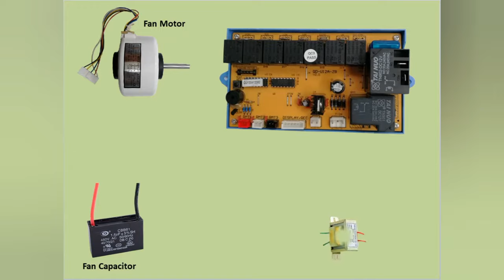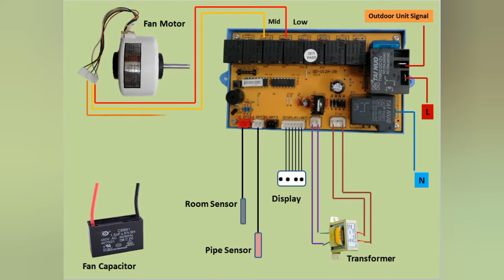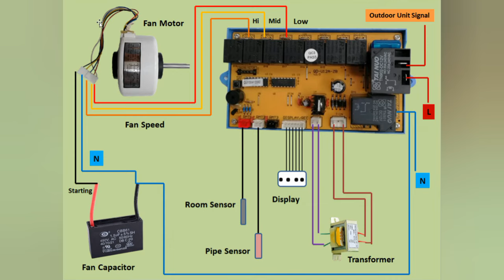air conditioner wiring diagram | split ac universal pcb connection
This video about air conditioner wiring diagram | split ac universal pcb connection

how to install universal PCB board
AC Universal PCB wiring connection